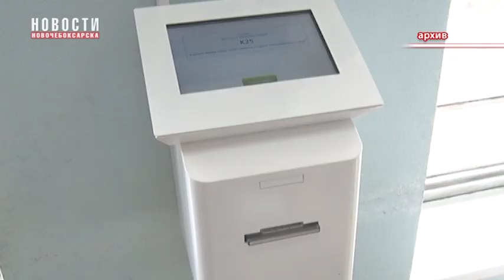С начала года компенсацию на оплату ЖКУ получили более 106 тысяч федеральных льготников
В Чувашской Республике продолжается предоставление мер социальной поддержки федеральным льготникам: инвалидам войны, участникам Великой Отечественной Войны, инвалидам от общего заболевания.